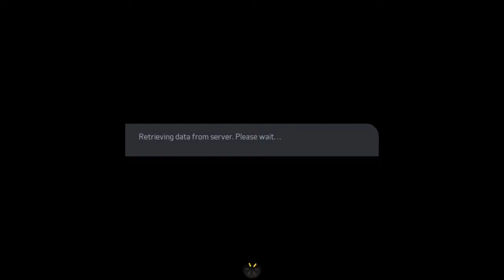You've Got No Fans